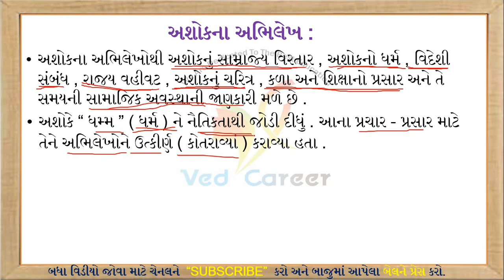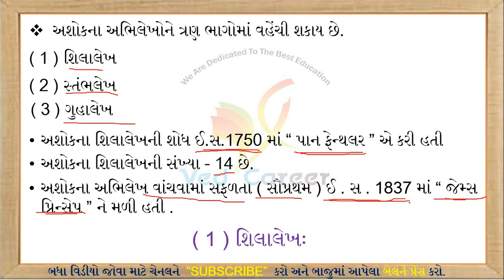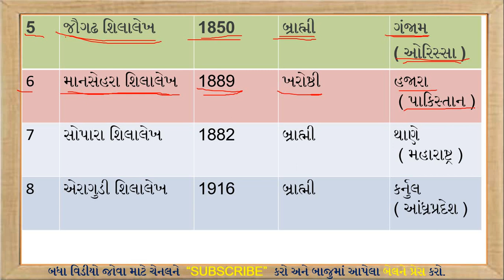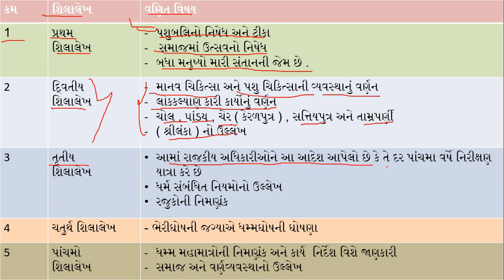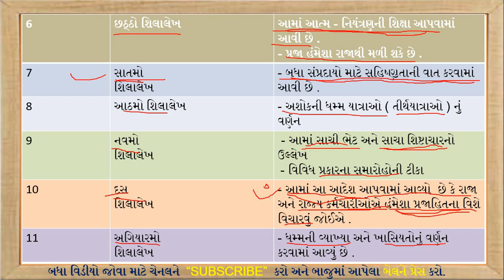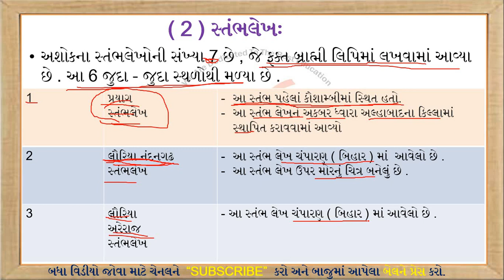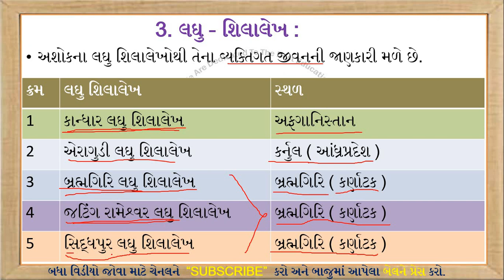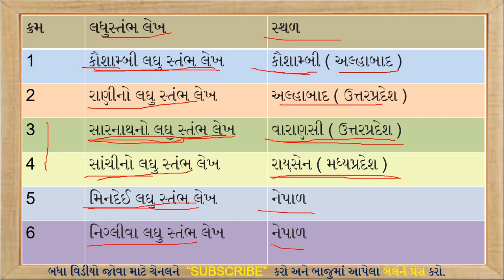સમ્રાટ અશોક, Samrat Ashok, Ashok History, Part - 2, VED CAREER, Gk Lecture, Maury Vans,અશોકનો ઈતિહાસ